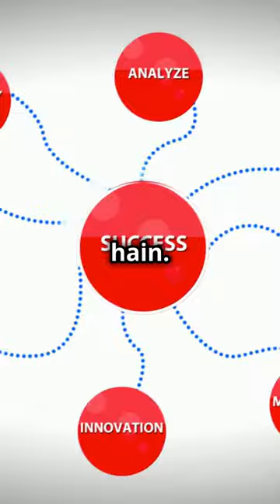invideo ai 1080 Dilip Shanghvi से क्या सीख सकते हैं 2024 08 01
Note/Information/Statutory Warning : We don't own any copyrights to the game,music or movie parts used in making of the videos for our channel its purely used for showcasing skills for entertainment of common human being who cant afford to watch it otherwise. Videos made for Entertainment of Audience in different sections such as Gaming,Action,Love,Music,House Interiors,Current Affairs & Blogging.Showcasing skills & looking forward to be the Number 1 channel in youtube with multiple playlists for a diversified audience of the world .Focusing on one world entertainment channel. Fighters fight...